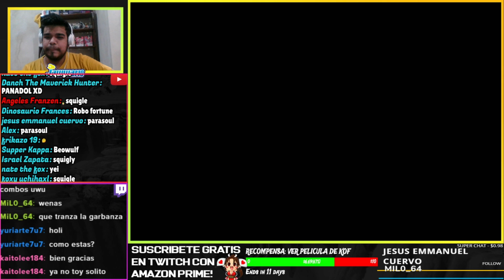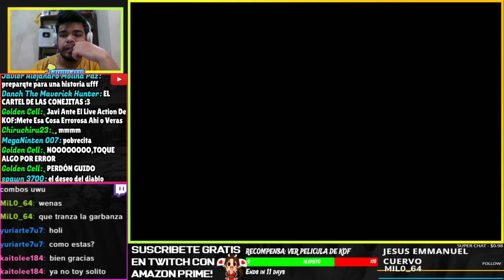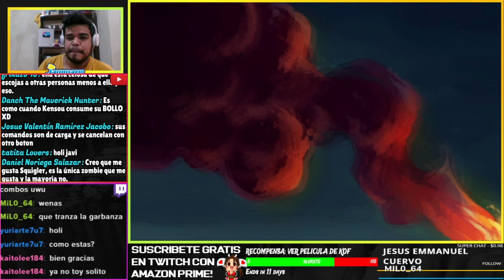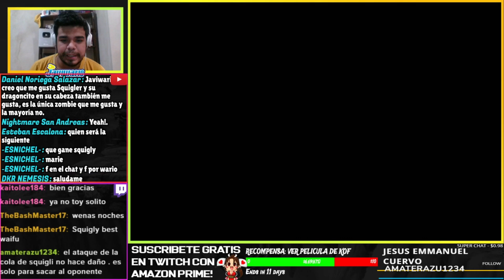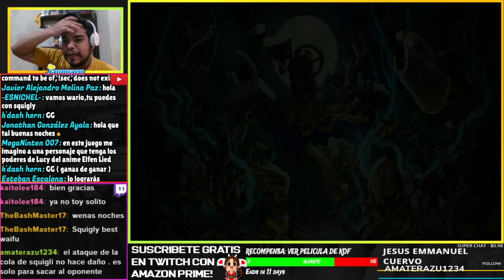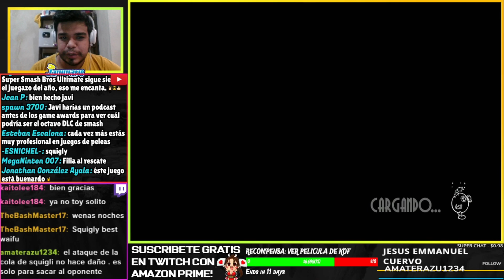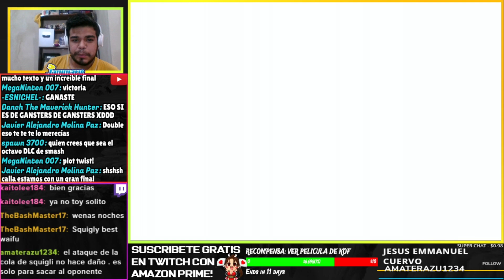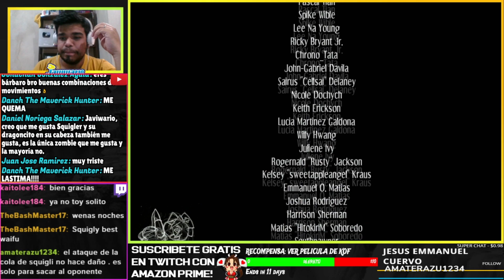EL SACRIFICIO DE SQUIGLY! | SKULLGIRLS #6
ILUSTRADORES OFICIALES:
squigly skull girls modo historia ending triste sad final leviathan combos arcade mode